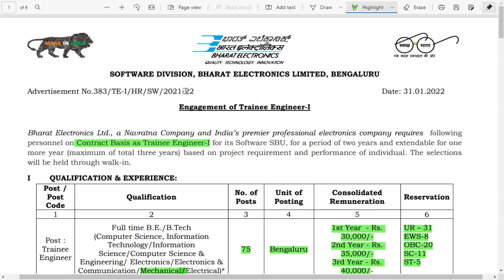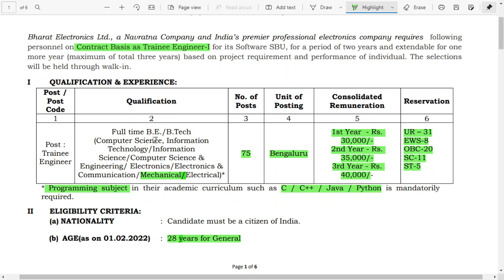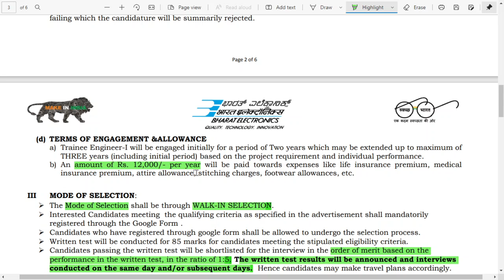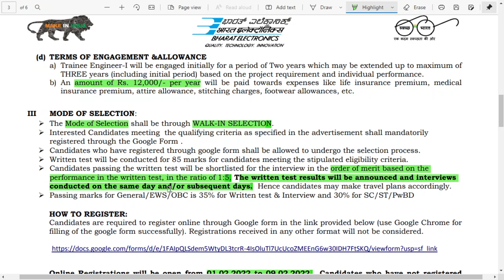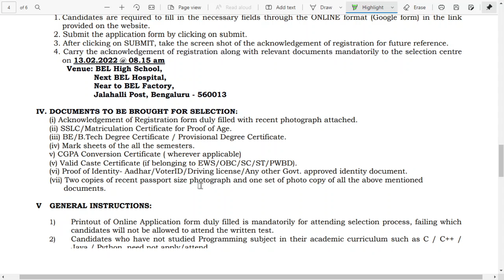Job Update - 43 !! BEL Recruitment for All Engineering Branches !! Total Post & Selection Process !!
Discussed in this video:
✔  BEL Recruitment for All Engineering Branches !! Total Post & Selection Process !! Official Update !!
✔  Recruitment
✔  Recruitments Official Exam Update

➤Mechanical Engineering Handbook (MADE EASY)
➤GATE PYQ till 2022 (MADE EASY)
➤ESE Preliminary Exam PYQ (Vol-1)
➤SSC JE PYQ
➤DRDO & ISRO PYQ
➤4400 MCQ Practice Book for Mechanical Engineering
➤UPPSC AE PYQ Book
➤PSU Practice Book Made Easy
➤Engineering Matematics for GATE